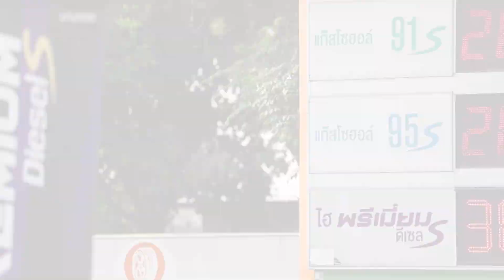สาวท้องทิพย์!หมอยันไม่มีการตั้งครรภ์ : เกาะสถานการณ์ 18.30 น. (21/05/2564)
17.06 น. "ชวน"ตรวจความพร้อมจุดบริการฉีดวัคซีนรัฐสภา
17.24 น. โควิดสายพันธุ์อินเดียในแคมป์คนงานอาจมากกว่า15คน
17.35 น. พรุ่งนี้น้ำมันลดราคาทุกชนิด50สต.เว้นE85
17.58 น. สาวท้องทิพย์!หมอยันไม่มีการตั้งครรภ์